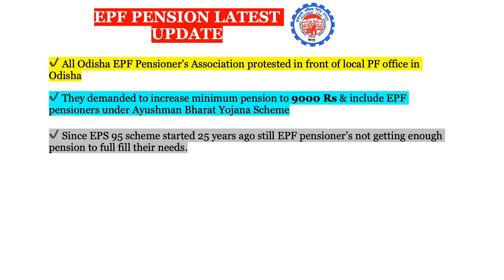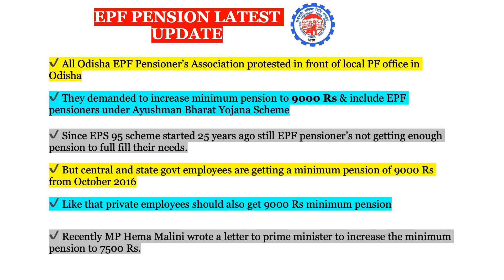Demand to Increase EPS Pension to 9000 Rs : All Odisha EPF Pensioner's Association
All Odisha EPF pensioner's association has protested in front of a local PF office in Odisha to increase the minimum pension under EPS 95 scheme to 9000 Rs and also include pensioners under Ayushman Bharat Yojana Scheme.